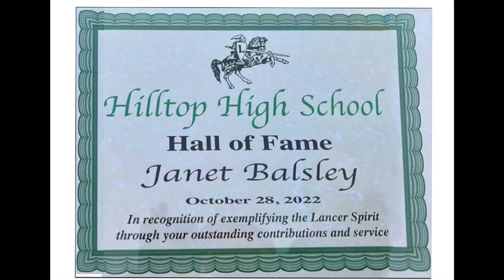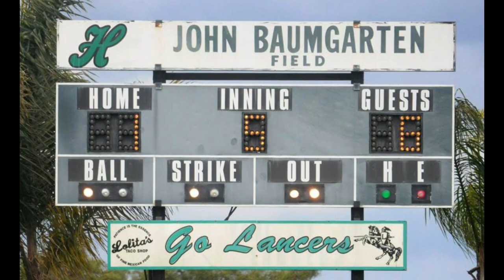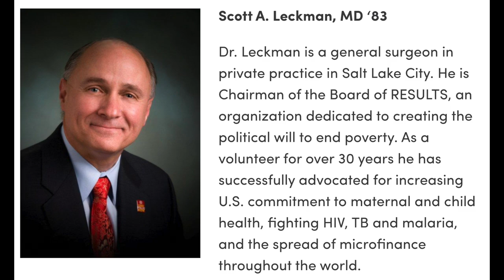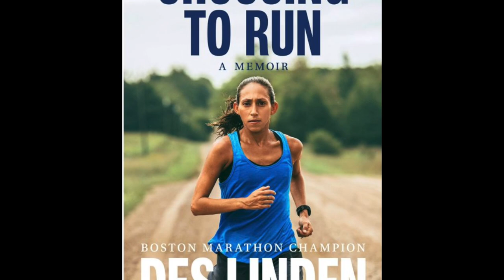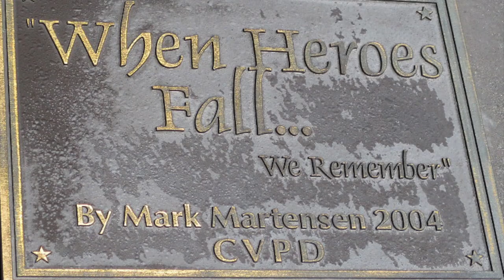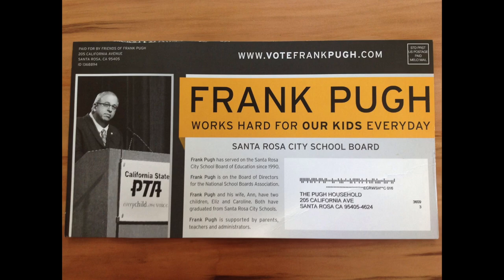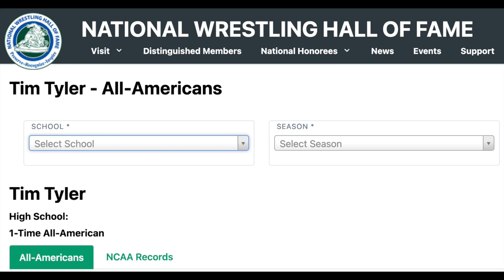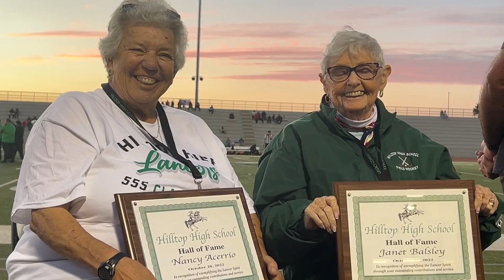Hilltop High School: Hall of Fame 2022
The Hilltop High Hall of Fame began in 2001 under the leadership of Principal Jerry Rindone. His vision was to recognize outstanding Lancer alumni and educators who have contributed to the local and global community. Current principal Karen Hernandez, continues the Hall of Fame tradition to inspire Lancers to set their sights on reaching their goals as they set out on their future endeavors.

This year's inductees into the Hilltop High Hall of Fame by category are:

ART:
Mark Martensen (Class of 1976)

COMMUNITY SERVICE/HUMANITARIAN:
Dr. Scott Leckman (Class of 1971)
Frank Pugh (Class of 1973)

MILITARY:
Alvin Sears (Class of 1976)

ATHLETICS:
Desiree (Davila) Linden (Class of 2001)
Megan Mahoney (Class of 1993)
Linda Nielsen (Class of 1976)
Jose Silva (Class of 1991)

FACULTY:
George Fetter (deceased)

HILLTOP COACHES:
Nancy Acerrio
Janet Balsley
John Baumgarten (deceased)
Tim Tyler

The inductees were awarded their Hall of Fame plaques before the Homecoming Game on Friday, October 28, 2022.